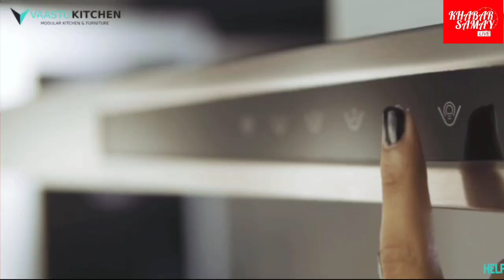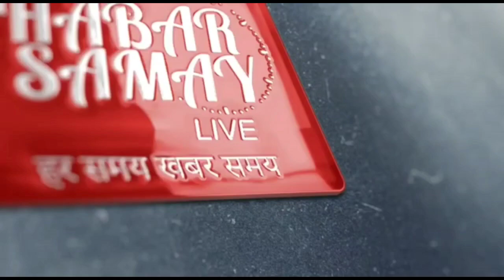।।মালদা।। নৃশংস অত্যাচারের পর স্ত্রীকে খুন ।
।।মালদা।।
নৃশংস অত্যাচারের পর স্ত্রীকে খুন করে ঘরের মাটিতে কবর দেওয়ার অভিযোগ স্বামীসহ শ্বশুরবাড়ির বিরুদ্ধে  ।